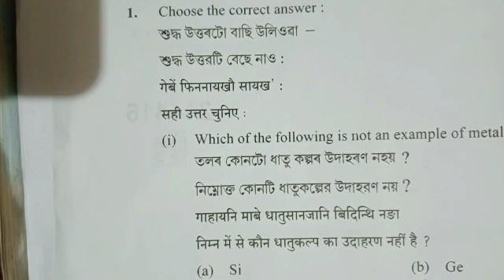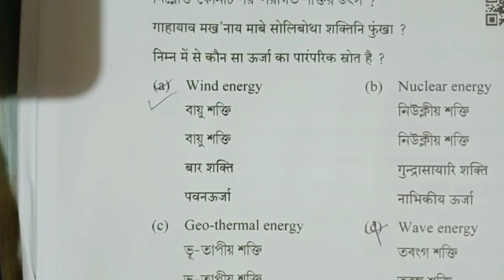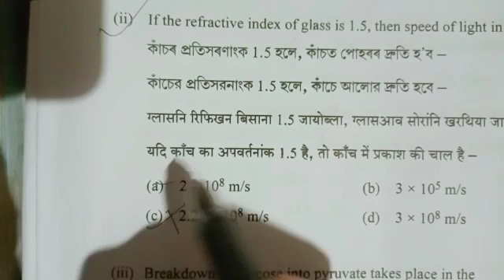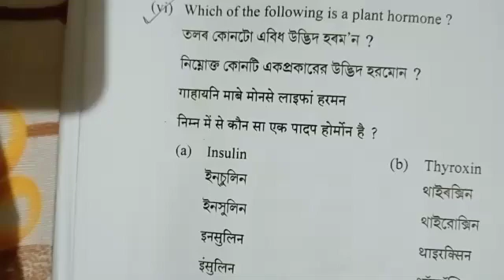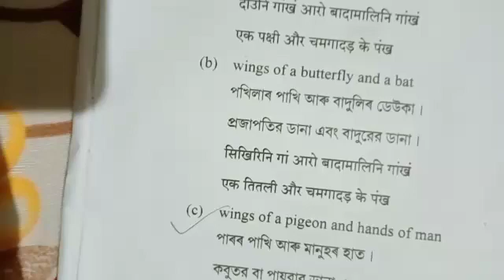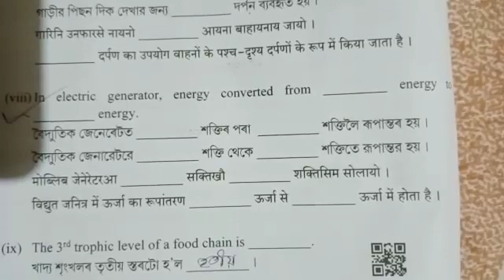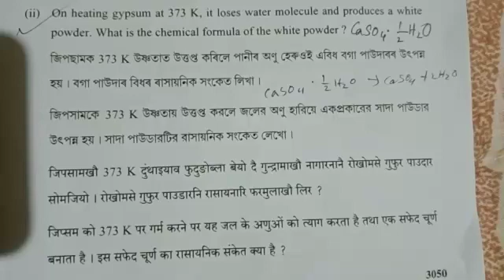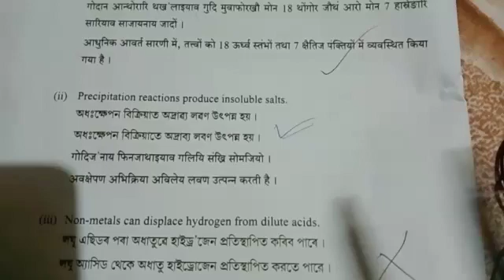hslc science question paper 2023 today||hslc science question paper 2023 solved